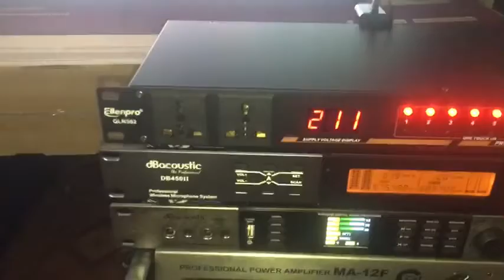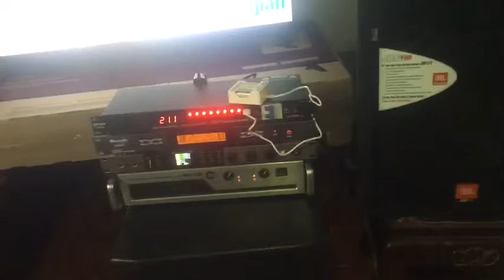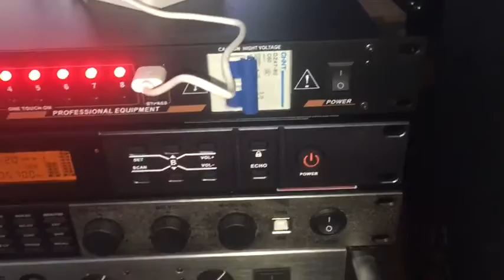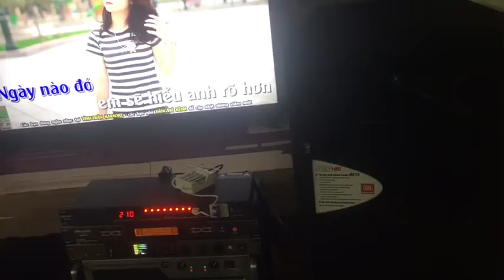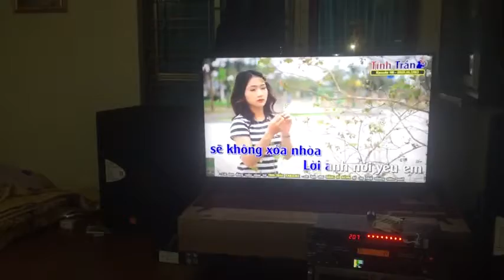ngày 28 tháng 6, 2021